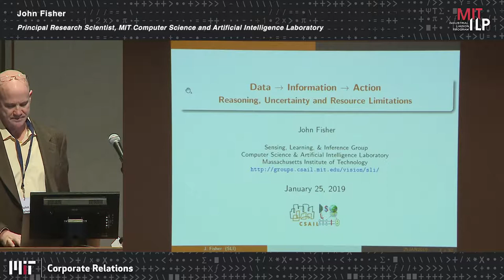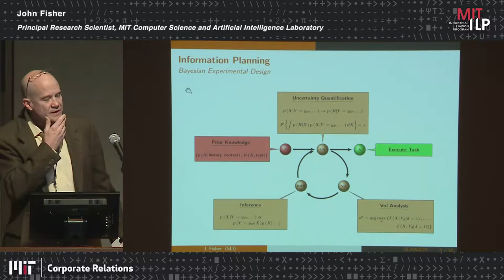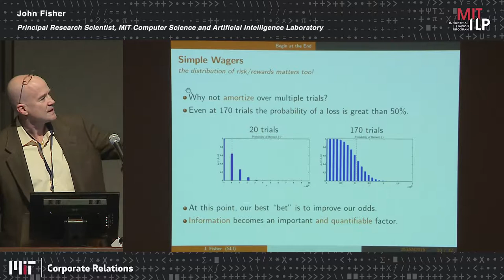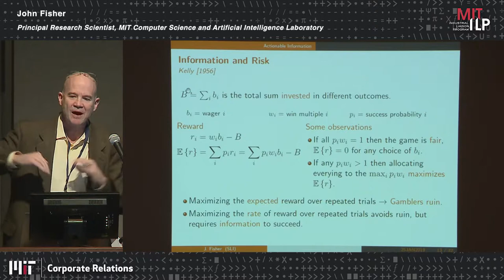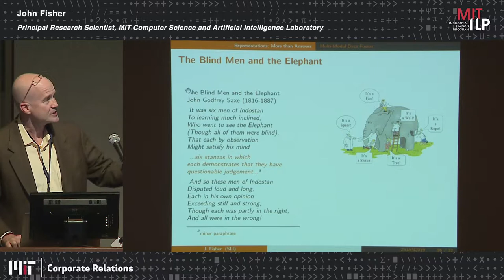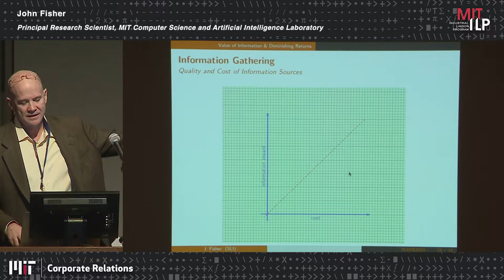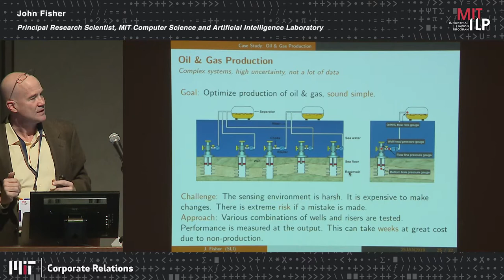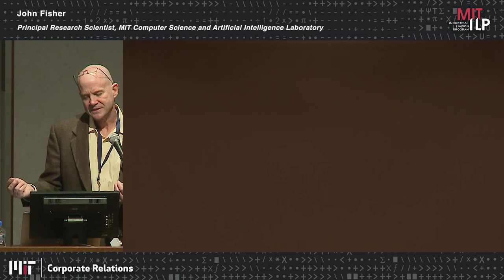3 John Fisher JAPANESE